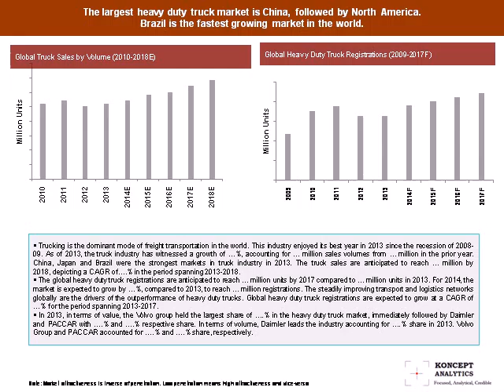Global Heavy Duty (HD) Truck Market Report: 2014 Edition - New Report by Koncept Analytics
Global Heavy duty truck Market constitute an essential part of trucking industry.